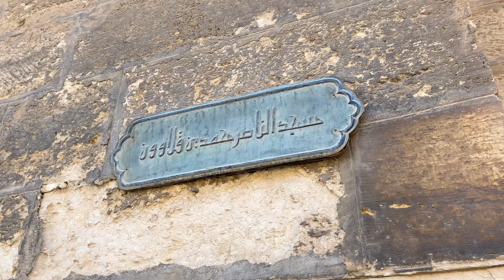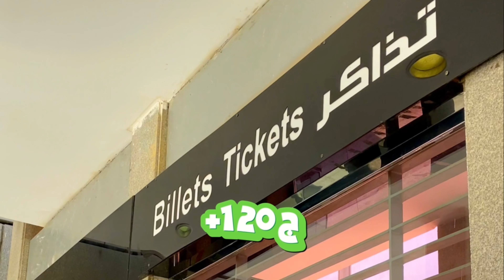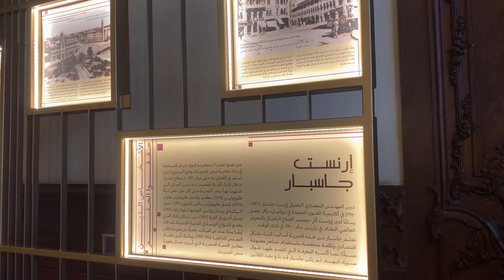افضل اماكن للخروج في القاهرة..صرفت 200ج بس!! | اماكن عايزين نروح ليها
اماكن للخروج والفسح في القاهرة
فلوج السفر
سلسلة فديوهات (اماكن عايزين نروح ليها) زيارة للاماكن اثرية في مدينة القاهرة
زيارة معالم ومتاحف القاهرة القديمة والحديثة
مسجد الظاهر بيبرس ومسجد الحاكم بامر الله وشارع المعز لدين الله الفاطمي ومجمع السلطان قلاوون مسجد الازهر والقلعة وجامع محمد علي ومسجد عمر بن العاص والكنيسة المعلقة وقصر البارون